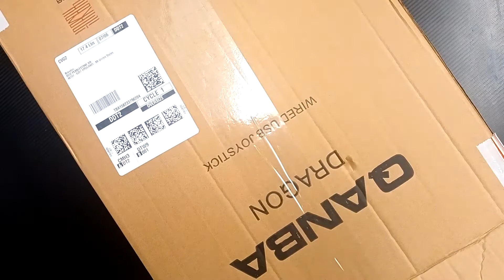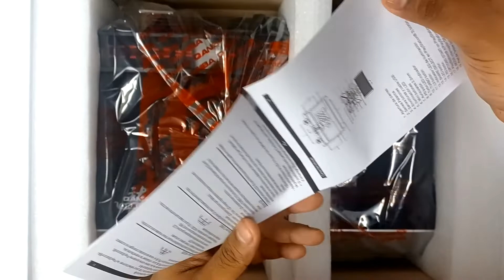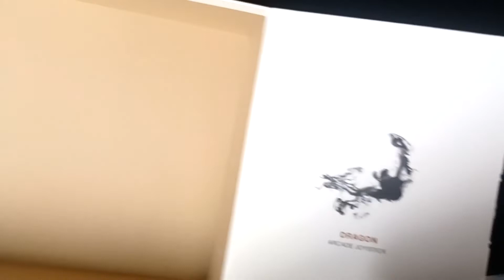Unboxing of the Qanba Dragon Joystick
Check out this unboxing of the Qanda Dragon ps3,ps4,windowas
(Sanwa buttons and stick with square gate)

Timestamp
Intro: 0:00
Unboxed: 1:32
Qanba unboxed: 2:00
Qanba examination: 4:00